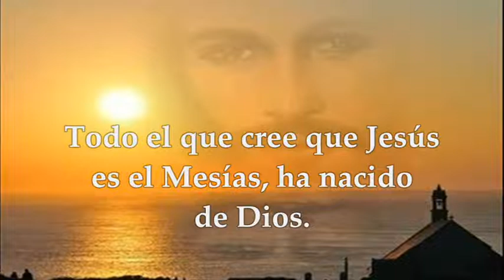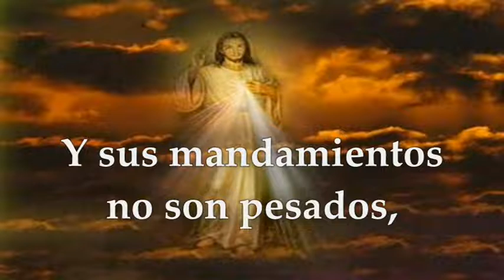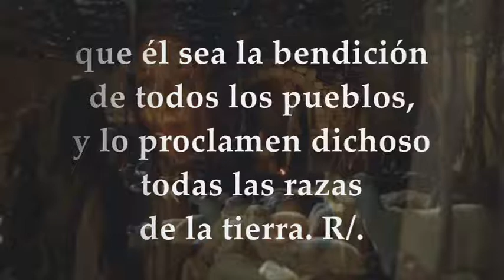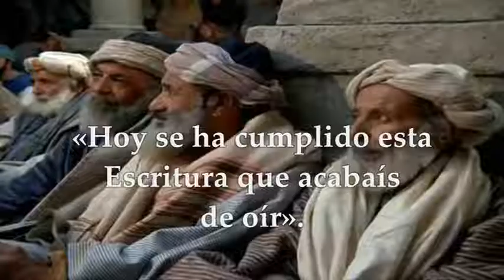JUEVES ENERO 7/2021 DONDE LA EPIFANÍA SE CELEBRA EL DOMINGO SIGUIENTE A ENERO 1 EVANGELIO EUCARISTÍA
LECTURAS EVANGELIO EUCARISTÍA DEL DÍA JUEVES ENERO 7 DE 2021 (DONDE LA EPIFANÍA SE CELEBRA EL DOMINGO SIGUIENTE AL 1 DE ENERO) JUEVES DESPUÉS DE LA EPIFANÍA DEL SEÑOR TIEMPO DE NAVIDAD Primera Lectura De la primera carta del apóstol san Juan 1Juan 4, 19–5, 4 Salmo 71,1-2.14y15bc.17 R/. Se postrarán ante ti, Señor, todos los pueblos de la tierra Evangelio según San Lucas 4,14-22a
DONDE LA EPIFANÍA SE CELEBRA EL DOMINGO SIGUIENTE AL 1 DE ENERO
JUEVES DESPUÉS DE LA EPIFANÍA DEL SEÑOR TIEMPO DE NAVIDAD
Primera Lectura: De la Primera carta del apóstol San Juan 1Jn 4,19_5,4
Queridos hermanos: Nosotros amamos a Dios, porque él nos amó primero. Si alguno dice: "Amo a Dios", y aborrece a su hermano, es un mentiroso; pues quien no ama a su hermano, a quien ve, no puede amar a Dios, a quien no ve. Y hemos recibido de él este mandamiento: Quien ama a Dios, ame también a su hermano. Todo el que cree que Jesús es el Cristo ha nacido de Dios; y todo el que ama a Dios que da el ser ama también al que ha nacido de él.
En esto conocemos que amamos a los hijos de Dios: si amamos a Dios y cumplimos sus mandamientos. Pues en esto consiste el amor de Dios: en que guardemos sus mandamientos. Y sus mandamientos no son pesados, pues todo lo que ha nacido de Dios vence al mundo. Y lo que ha conseguido la victoria sobre el mundo es nuestra fe. Salmo 71
R/. Se postrarán ante ti, Señor, todos los pueblos de la tierra.
Él rescatará sus vidas de la violencia,
su sangre será preciosa a sus ojos.
Que recen por él continuamente
y lo bendigan todo el día. R/.
Que su nombre sea eterno,
y su fama dure como el sol;
que él sea la bendición de todos los pueblos,
y lo proclamen dichoso todas las razas de la tierra. R/.
Evangelio: "Hoy se cumple esta Escritura"
Lectura del santo Evangelio según san según san Lucas 4,14-22a
En aquel tiempo, Jesús volvió a Galilea con la fuerza del Espíritu; y su fama se extendió por toda la comarca. Enseñaba en las sinagogas, y todos lo alababan. Fue a Nazaret, donde se había criado, entró en la sinagoga, como era su costumbre los sábados, y se puso en pie para hacer la lectura. Le entregaron el libro del profeta Isaías y, desenrollándolo, encontró el pasaje donde estaba escrito: "El Espíritu del Señor está sobre mí, porque él me ha ungido. Me ha enviado para anunciar el Evangelio a los pobres, para anunciar a los cautivos la libertad, y a los ciegos, la vista. Para dar libertad a los oprimidos; para anunciar el año de gracia del Señor." Y, enrollando el libro, lo devolvió al que le ayudaba y se sentó. Toda la sinagoga tenía los ojos fijos en él. Y él se puso a decirles: "Hoy se cumple esta Escritura que acabáis de oír." Y todos le expresaban su aprobación y se admiraban de las palabras de gracia que salían de sus labios.